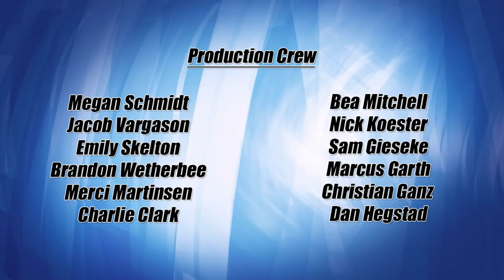Lakeland Currents 1005 - Minnesota Center for Orthopedics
On this episode of Lakeland Currents, host Ray Gildow welcomes Susan Moen M.D and Jonathan Herseth M.D., new Orthopaedic surgeons with the Cuyuna Regional Medical Center in Crosby.  Together, they will discuss new advances in Orthopaedic care and what the Minnesota Center for Orthopaedics has to offer patients in our local area.